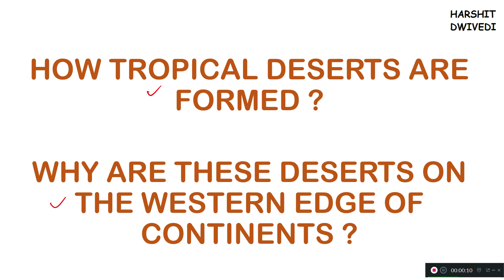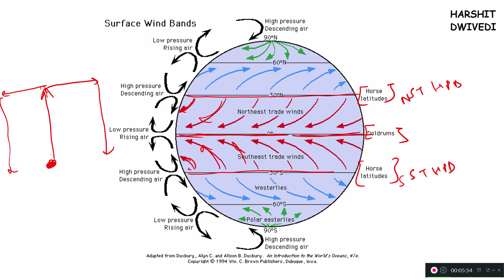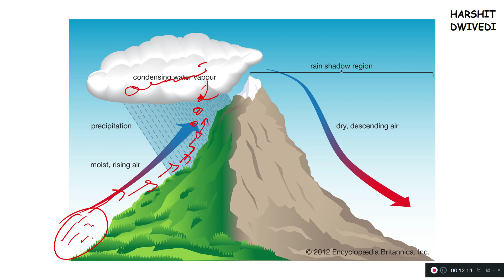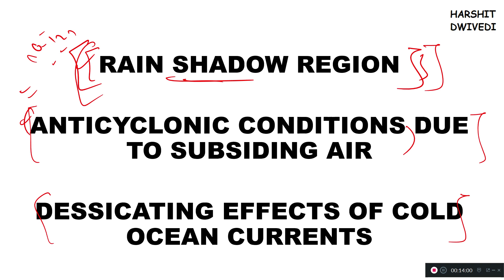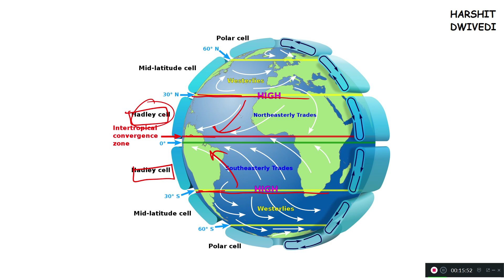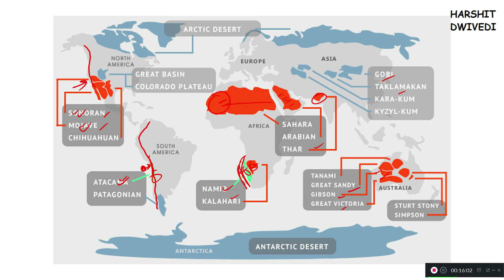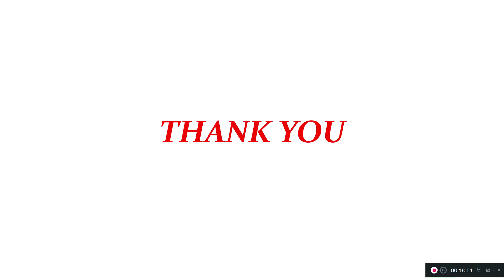How Tropical Deserts are Formed & Why they are present on the Western Edge of Continents ?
Here we have discussed the question why Tropical Deserts are formed & located at the western edge of continents. The reasons for this are listed below -

Rain Shadow Region of Trade Winds
Rain Shadow Region for Orographic Rainfall
Anticyclonic conditions at Horse Latitudes due to subsiding air at Hadley Cell
Dessicating Effects of Cold Ocean Currents